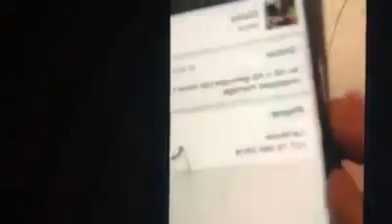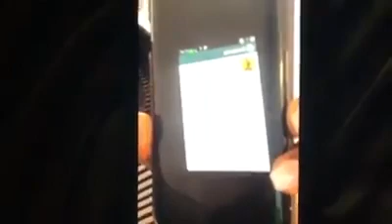Pastor Joshua Iginla's wife makes a shocking revelation about her husband and marriage - Infidelity.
Nigerian pastor (Joshua Iginla) goes public talks about infidelity in his marriage. Pt. 2